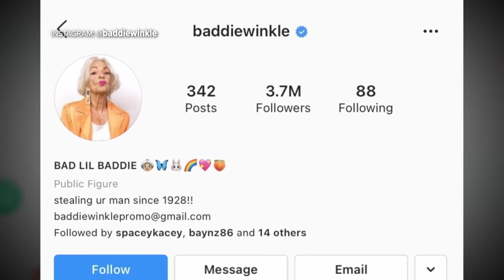Grandkids embarrassed over grandmas' glamorous social media photos | WWYD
Two grandmas take their grandkids out for a group lunch when they start taking photos for their social media profiles, but the kids quickly say their grandmas are “too old.”